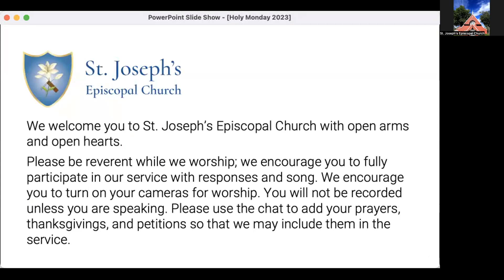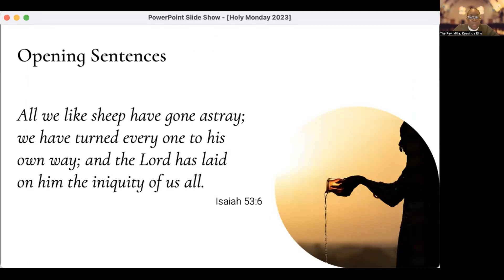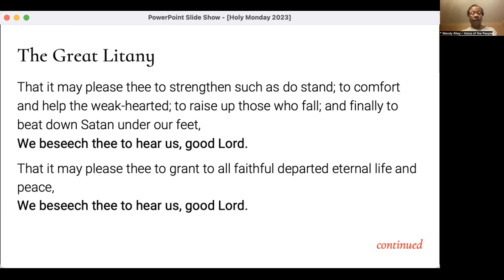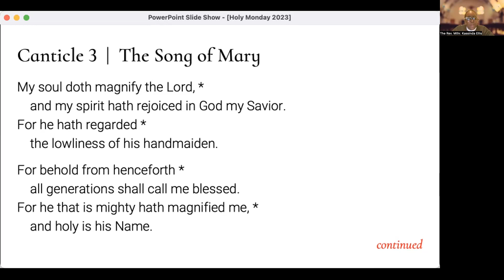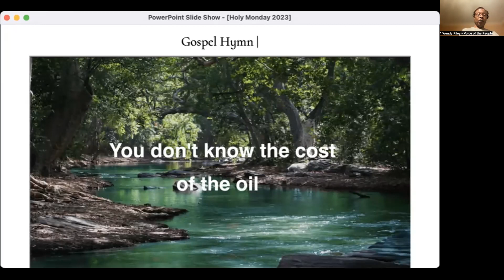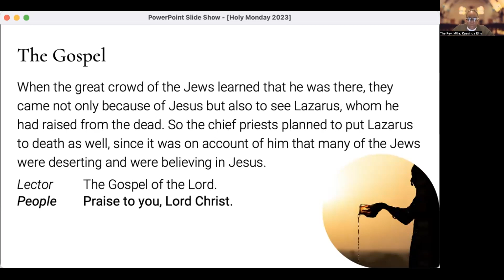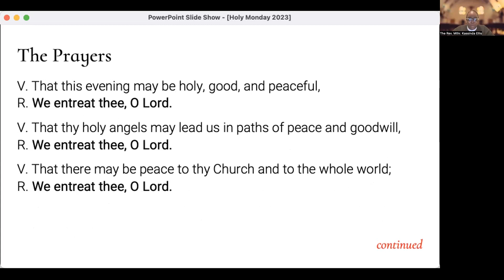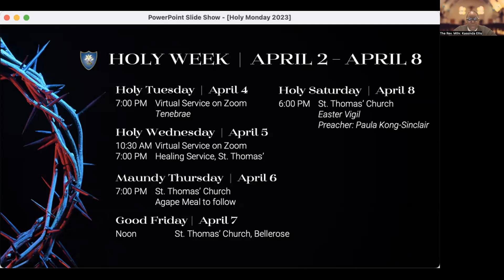Holy Monday 2023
Welcome to St. Joseph's Episcopal Church with The Rev. Kassinda R. T. Ellis.   An Episcopal church in the Diocese of Long Island, NY.  St. Joseph's is committed to love, discipleship, and service which strengthens families and communities. Our church is known for feeding and tending God’s sheep with dignity and respect.An Episcopal church in the Diocese of Long Island, St. Joseph's is a vibrant congregation faithfully committed to worship and creating a community that is based on love, compassion, and service. St Joseph's emphasizes building and supporting strong families and an environment where dignity and respect of all are championed.